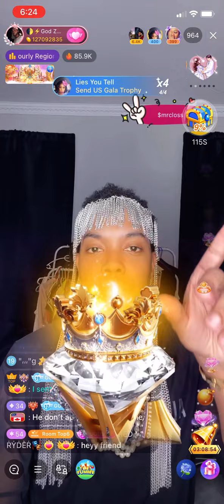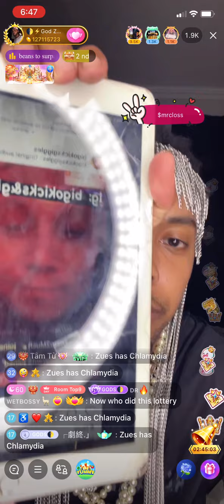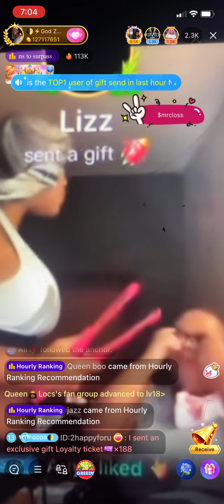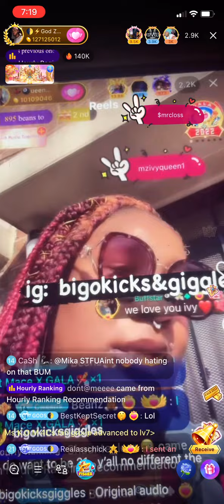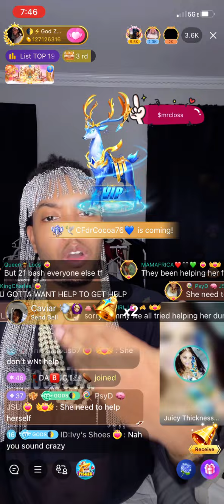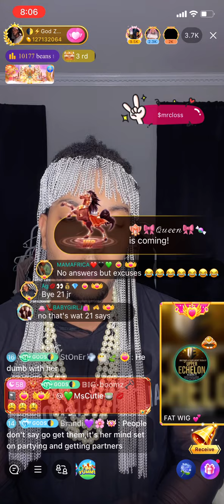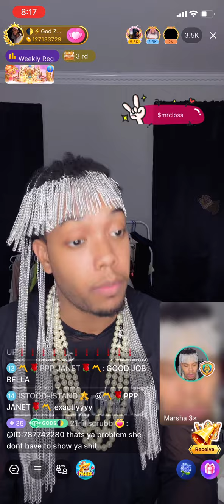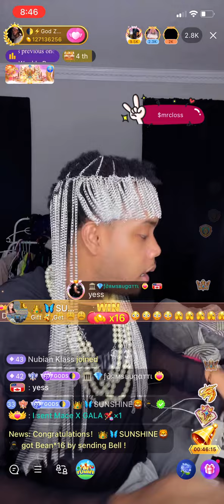Queen Ivy Gets Into It With God Zues People @1:00:54